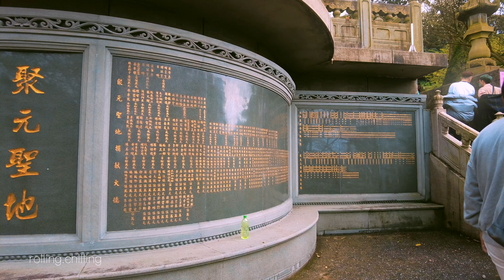4K Dreamy Tour Ambiance: Take a walk around Tamsui Wuji Tianyuan Temple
00:00 intro
00:43 淡水無極天元宮 Wuji Tianyuan Temple
03:50 無極真元天壇 Taoist temple
13:05 天元宮後山花園 Tianyuan Temple Garden
19:37 天元宮天山池 Tianyuan Temple pool
24:45 天元宮花園 Tianyuan Temple Garden

rolling and chilling
滾動漫遊